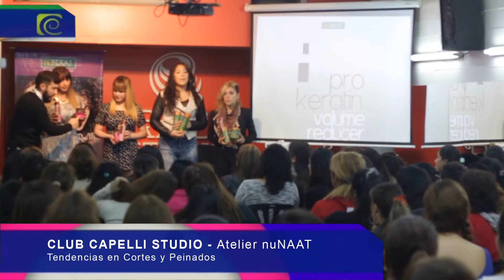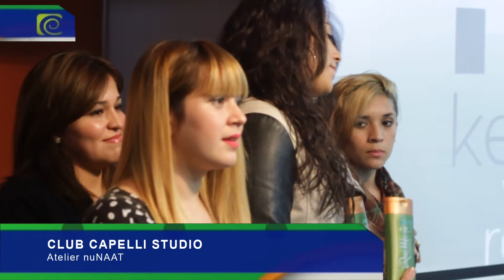2Do Bloque ALMA TUCUMANA #536 Club Capelli